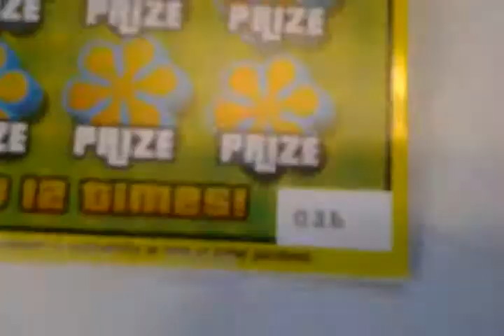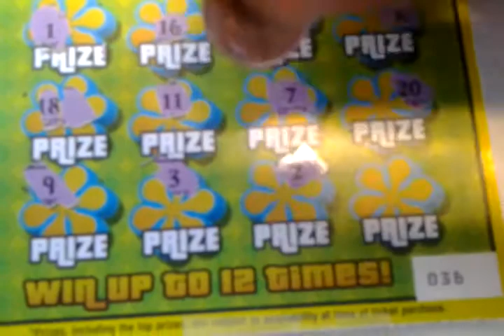Florida lottery scratchoff #404